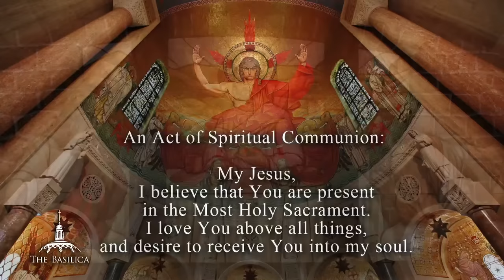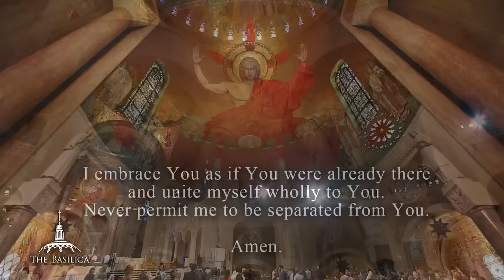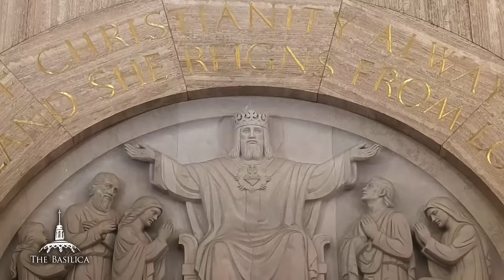Twenty-Seventh Sunday in Ordinary Time – October 2, 2022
Basilica Sunday Mass Livestream
Twenty-Seventh Sunday in Ordinary Time

Join us live from the Basilica of the National Shrine of the Immaculate Conception on Sunday, October 2nd at 12:00 PM ET as we celebrate the holy Sacrifice of the Mass on the 27th Sunday in Ordinary Time. Our Catholic Sunday Mass livestream features sacred liturgical music by the Choir of the Basilica of the National Shrine of the Immaculate Conception.

The Mass is the greatest act of Evangelism the Church can offer the world.  Our Sunday Catholic Mass livestream continues today due to God’s grace and the generosity of our viewers.  If you would like to support the mission and ministry of Mary’s Shrine during the coronavirus pandemic,

The Basilica of the National Shrine of the Immaculate Conception in Washington D.C., is America’s Catholic Church, a National Shrine dedicated to the Blessed Mother, patroness of our nation. It is a prayerful house of worship, pilgrimage, evangelization, and reconciliation. Mary’s Shrine invites people from across the country and beyond to share in Christ’s ever-living Presence through the companionship and love of His Mother.

Thank you for prayerfully watching the Mass at the Basilica and participating in our virtual ministry!